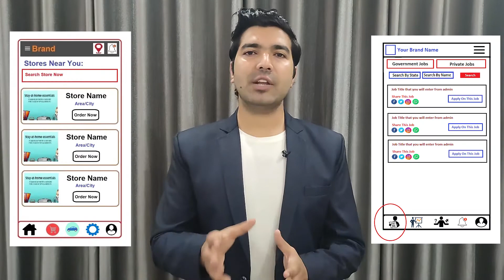Website & App Development Company in Peru | Website, App Developers - Freelancer in Peru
Are you looking for the best Website Development Company in Peru, An App Development Company in Peru, A Website Developer in Peru, App Developer in Peru, A Software Developer in Peru, Freelancers in Peru then contact us at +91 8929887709. We are the best Web or App Development Company in Peru providing great IT services in 30+ domains.

We are also providing developers on-demand. So if you are looking for the best Website Developers in Peru, App developers in Peru, Software developers in Peru then you can contact us and we will take care of all of your demands. We are available to work on a monthly, hourly, & project basis.

Website Development Company in Peru, App Development Company in Peru
So if you are looking for the best web development company in Peru or the best App development company in Peru then you can simply contact codinglions by email or phone number and we will take care of all of your Ideas. Codinglions is an outstanding Website Development Company in Peru, App Development Company in Peru that you can simply trust. Your one discussion with our team will simply change your perspective about your idea as we already have developed thousands of platforms so we know what it really required to make things work.